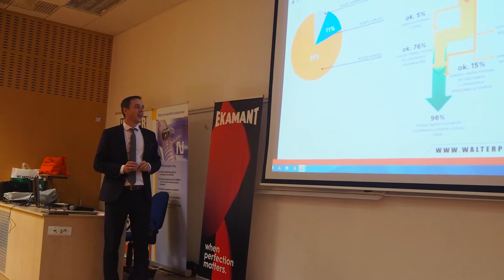Hala Obrabiarek WTD - uroczyste otwarcie ⁩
Szanowni Państwo,
serdecznie zapraszamy do obejrzenia relacji z uroczystego otwarcia hali obrabiarek do obróbki drewna.
Walter Kompressortechnik był jedną z firm, która wsparła władze Wydziału Technologii Drewna Uniwersytetu Przyrodniczego w Poznaniu w realizacji ww. przedsięwzięcia.
Dziękujemy za zaufanie!